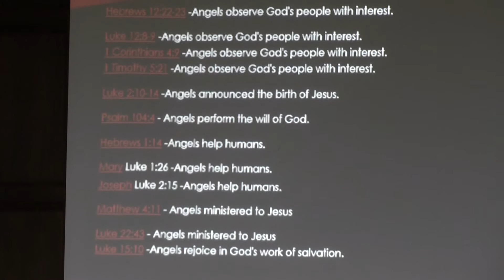Angels & Demons part 2